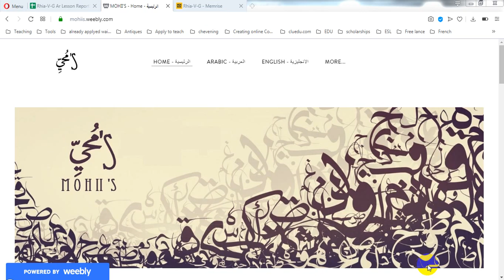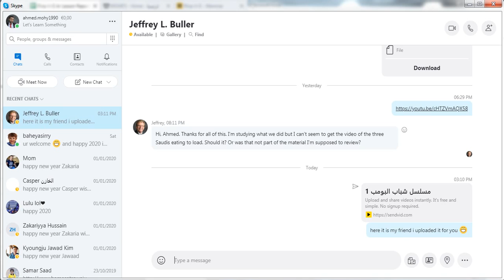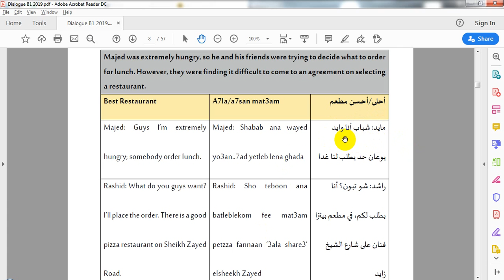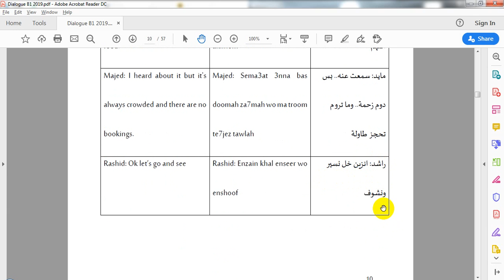Rhia V Gulf Arabic Lesson 2